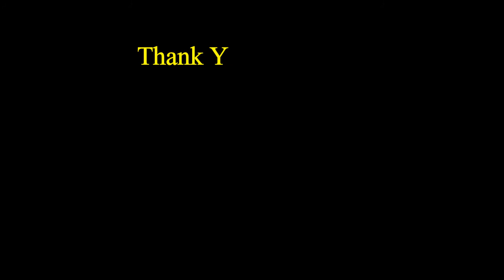Rare Unseen Footage of Bomb explosion. Explosion in Beirut, capital of Lebanon on 05.08.2020.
This is a clip of huge explosion in Beirut, capital of Lebanon on 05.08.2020 and followed by terrorist attack in Pakistan. This clip was collected from somewhere in social media and uploaded here. This channel does not bear any truthness of both the clips.  For more information kindly search in internet.

Regards
Team
Hashtag Snreya